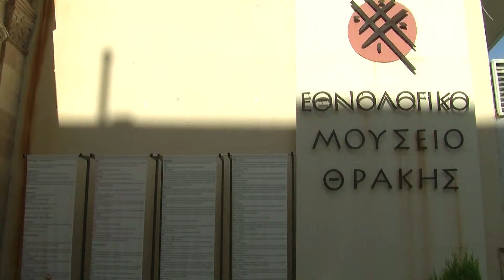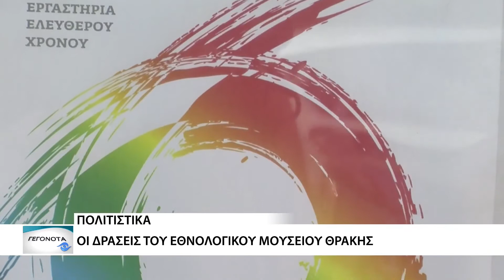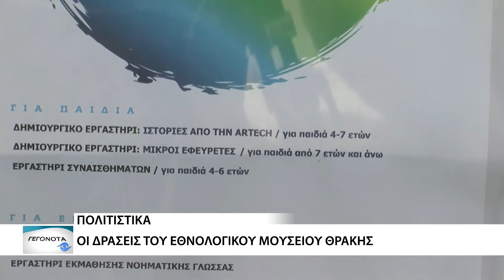Οι δράσεις του Εθνολογικού Μουσείου Θράκης για τη νέα χρονιά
Οι δράσεις του Εθνολογικού Μουσείου Θράκης για τη νέα χρονιά ΚΑΙ ΤΟ Εργαστήρι Φωτογραφίας ΜΕ Εισηγητή ΤΟΝ Νάσο ΝΑΛΜΠΑΝΤΗ